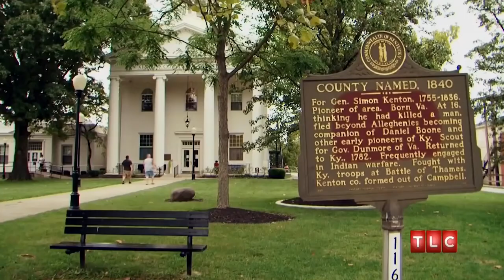LADY STINGS HERSELF WITH BEES - My Strange Addiction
This is one of the first videos ive made where im not embarrassed to post it. I actually really like this video

HERES MY SOCIAL MEDIAS